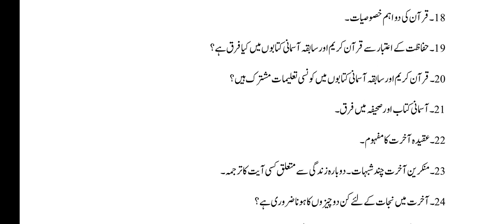A video Lecture On islamiyat 1st year by Nasir || Question Answer Part 2